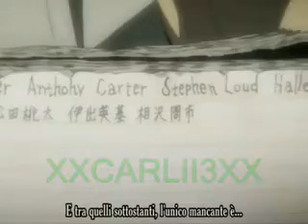Death Note [AMV] Kevin Rudolf - Let it rock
i did this for mai frwend nyal buh i dun think he likes tis song =[
o wellz... any way enjoys i dun own music or anime :P

song in title
anime in title

i dun think this is verii good T^T